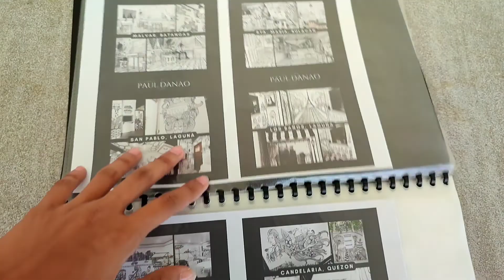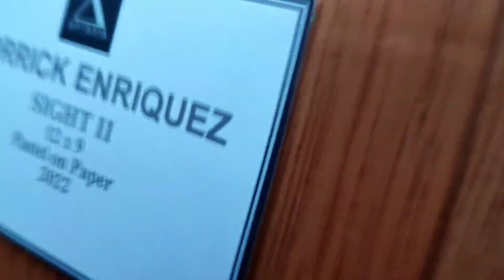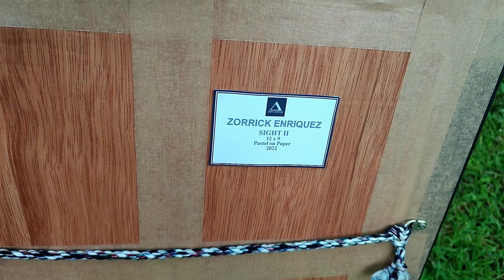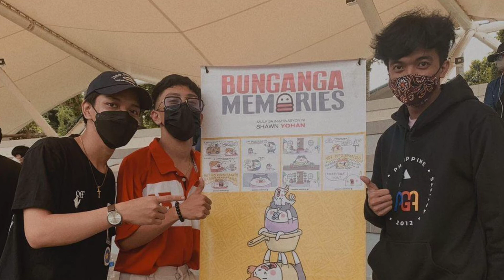NANALO AKO NG PAINTING! | DAMING MAMAW | PAUL DANAO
Artist meet-ups, artist dates, sketch groups, whatever you prefer to call them — they're an awesome way to socialize with like minded people, and it's not only fun, but it can be productive as well!

It might sound like a regular coffee date at first, and you might think no one gets anything done, but from my experience it's far from true. You gathered for a reason — to create.

Thank you so much Guhit Pinas Batangas sa super sayang experience. 💗🤟

There is no intention of infringing on anyone's intellectual property.